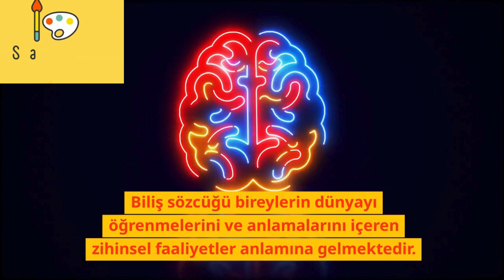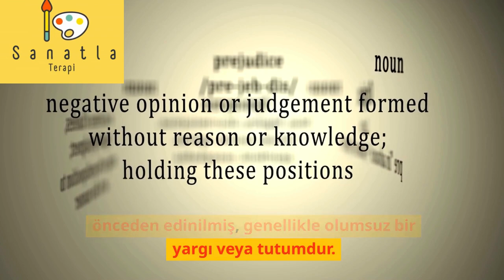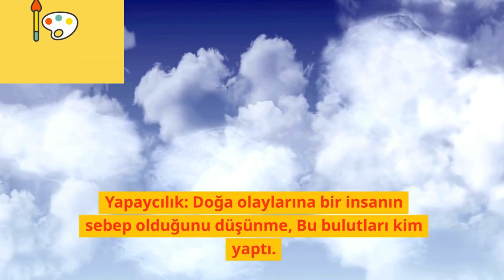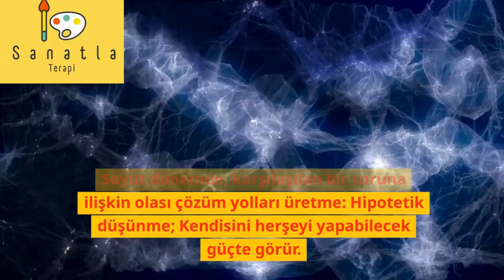BİLİŞSEL GELİŞİM (Cognitive Development)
Bu video içerisinde TRT ve Piaget Bilişsel gelişim videolarından destek alarak hazırlanmıştır.